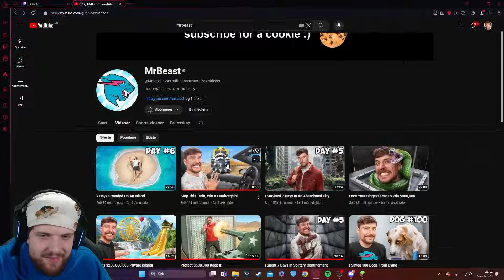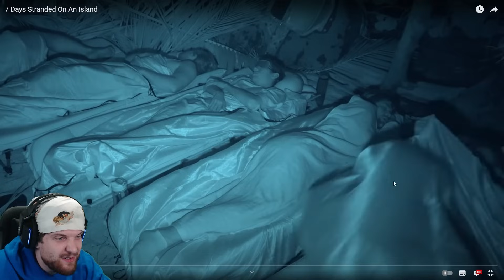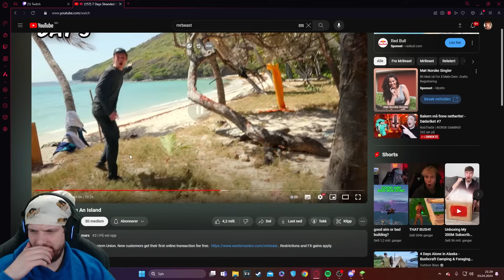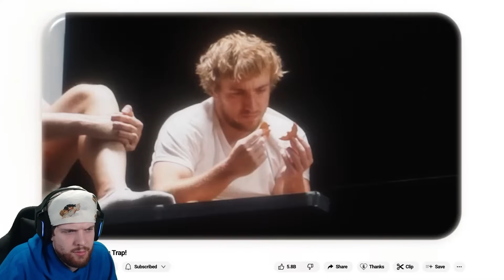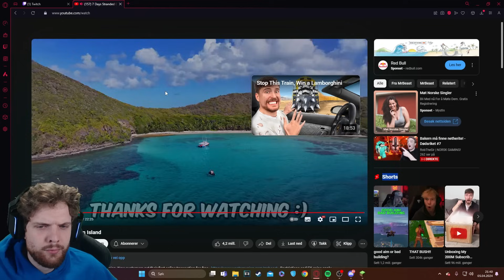MrBeast Spiller MINECRAFT IRL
(AD) bruk koden FISKETRYNE på fortnite

(ANNONSE) Grunnen til at jeg kan produsere så mye innhold og game med sinnsyke hastigheter er ExpressVPN!!